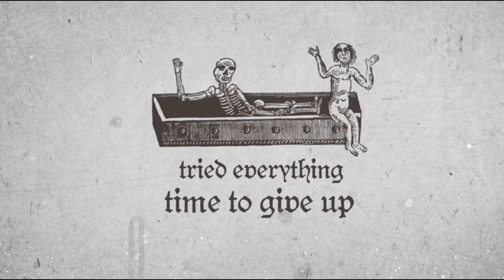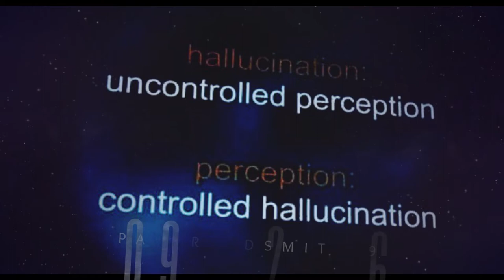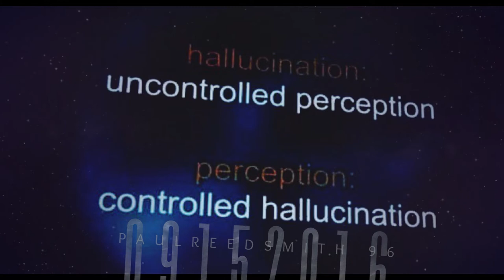riff a day sep 2016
this is the ninth installment in my riff-a-day™ project from 2016 where i played a riff (or collection of riffs) every day for a year on various guitars. the images accompanying the riffs are random stills from various tv and movies from a daily capture in 2020.